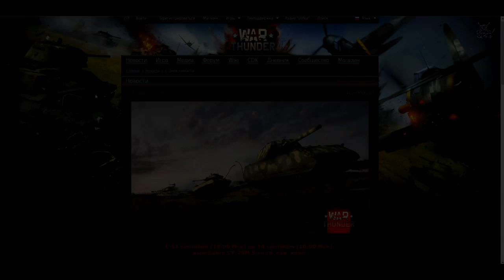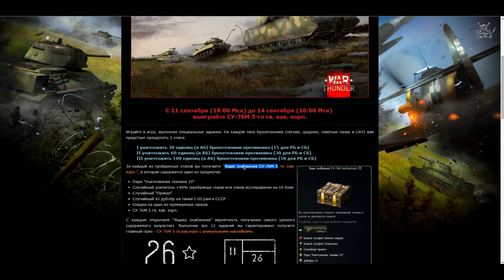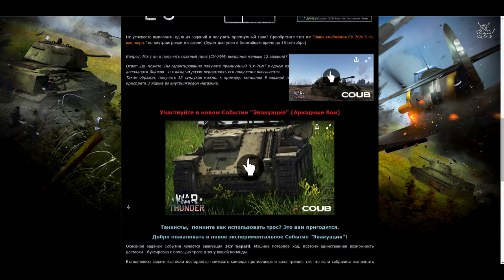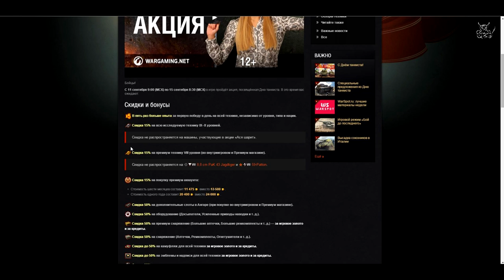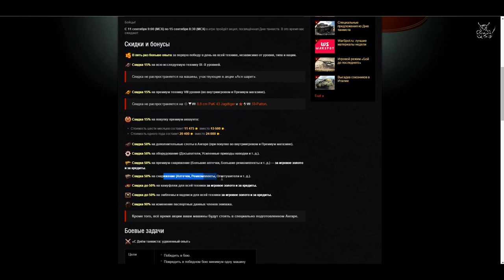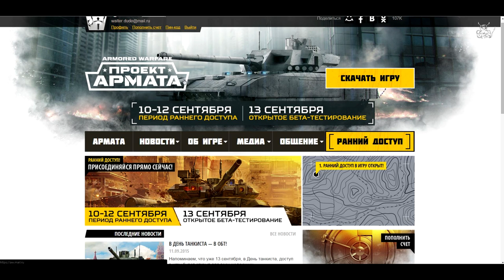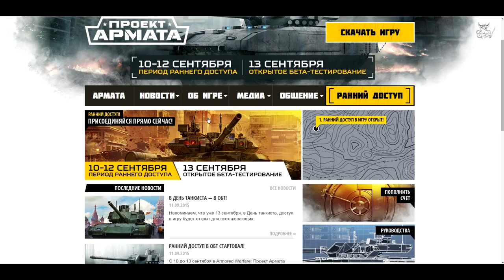День Танкиста в WoT и War Thunder